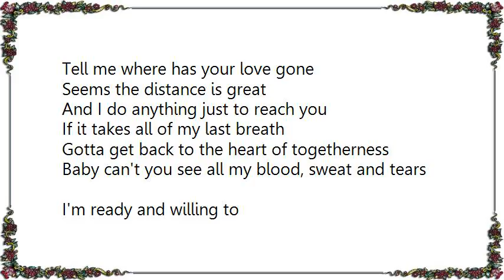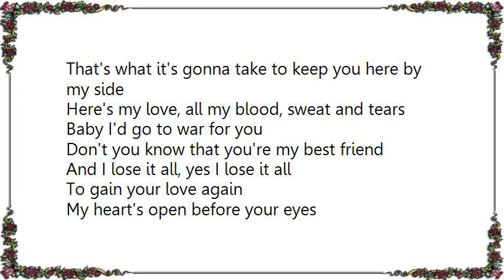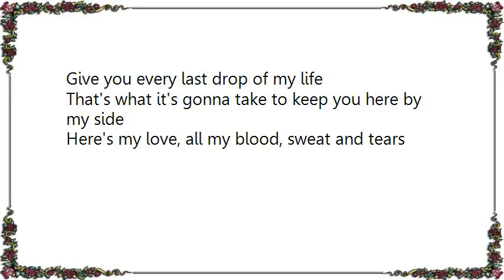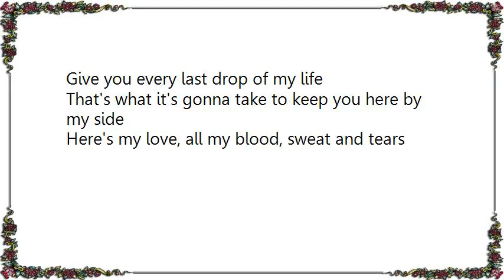Kenny Lattimore - Blood Sweat Tears Lyrics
[Lyrics Kenny Lattimore - Blood Sweat  Tears]
Tell me where has your love gone
Seems the distance is great
And I do anything just to reach you

If it takes all of my last breath
Gotta get back to the heart of togetherness
Baby can't you see all my blood, sweat and tears
I'm ready and willing to
Give you every last drop of my life
That's what it's gonna take to keep you here by my side
Here's my love, all my blood, sweat and tears

Show me what can I do now
To make it all better somehow
Case I know I refuse to go on without you
And baby I'm gonna fight to the end
Gonna do what I gotta do to get you back again
Cause I'm just half a man without you

Baby I'd go to war for you
Don't you know that you're my best friend
And I lose it all, yes I lose it all
To gain your love again
My heart's open before your eyes
Baby tell me are you ready to try
Cause I know, I know
Yes I know we can make it right